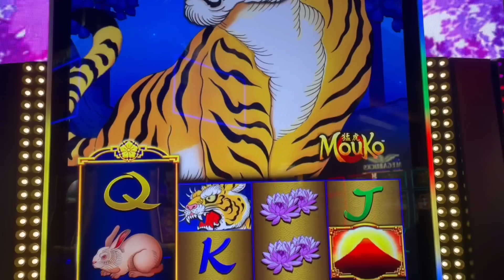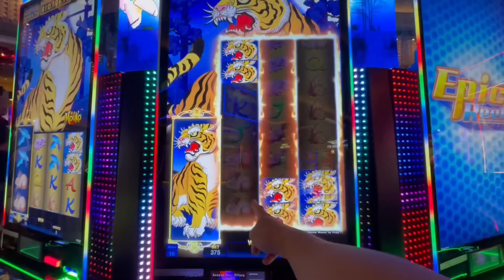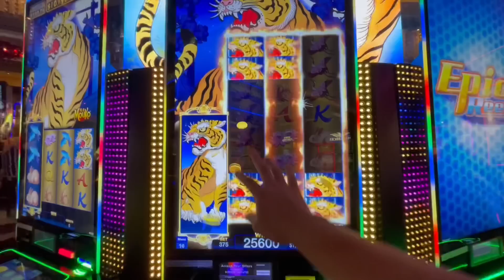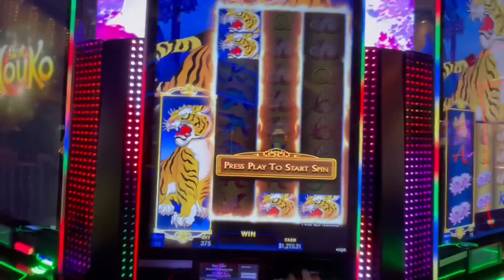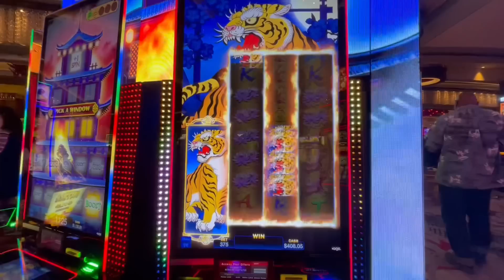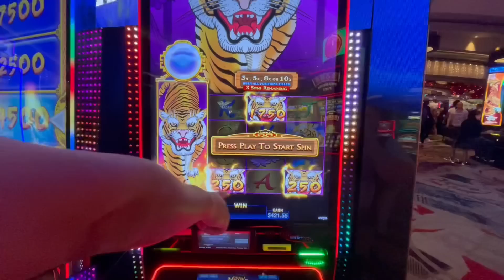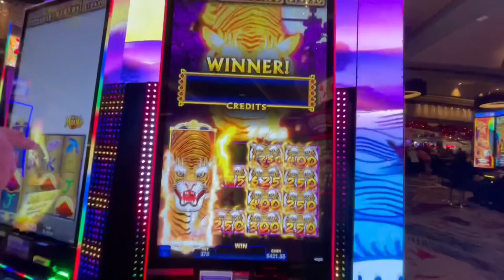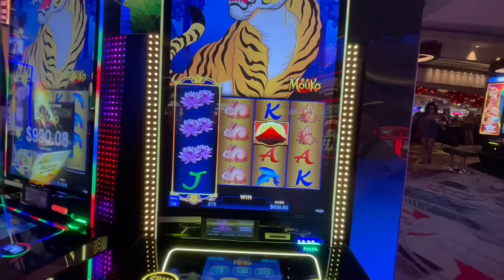Started with $1100 and… how did that pay so much??? Mouko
I played Mouko after my livestream in Vegas and I started with an $1100 ticket! The bonuses showed up!

PandaJock Slots
325 N. Maple Dr.
Unit 5141
Beverly Hills , CA
90209